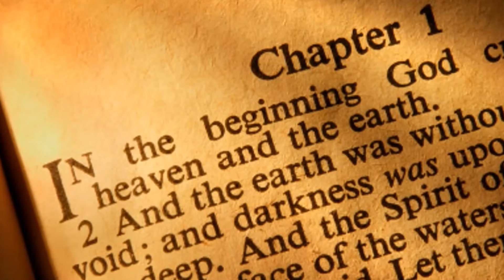HIKMAT PAGI | Senin, 2 Desember 2024 | Pdt. Utomo, M.Div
Bersyukur dan Memuji Nama-Mu
“Sekarang, ya Allah kami, kami bersyukur kepada-Mu dan memuji nama-Mu yang agung. Sebab, siapakah aku ini dan siapakah bangsaku, sehingga kami mampu memberikan persembahan sukarela seperti ini? Sebab dari-Mulah segala-galanya dan dari tangan-Mu sendirilah persembahan yang kami berikan kepada-Mu.”
1 Tawarikh 29:13-14

Firman:  Pdt. Utomo, M.Div
Sapaan: Pnt. Felicia Salim

Pujian: "Dengan Apa kan Kubalas"
Vocal: TGIF
            GKI Karangsaru